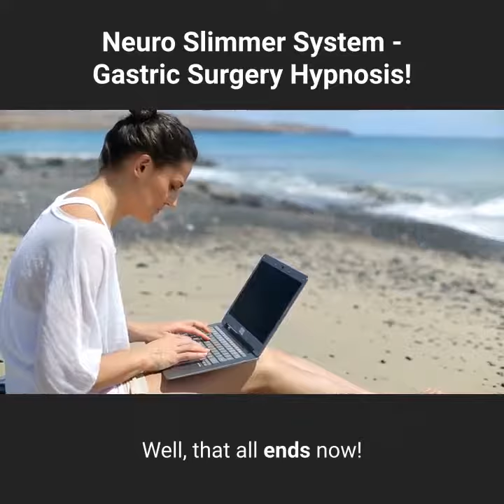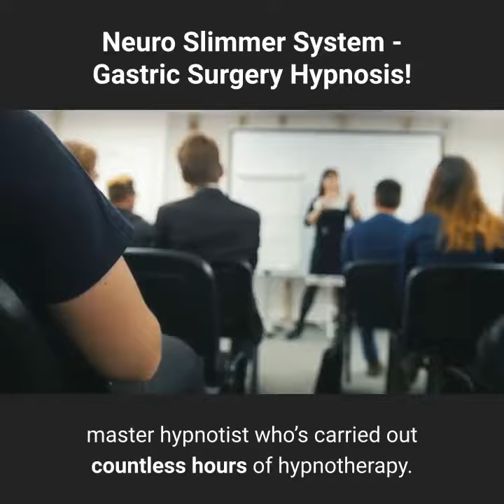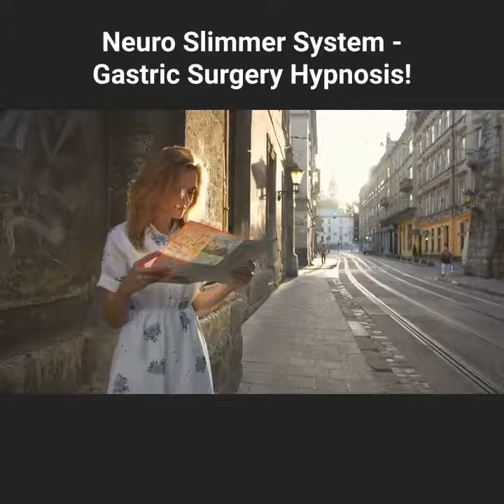Neuro Slimmer System - Gastric Surgery Hypnosis reviews part 7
- Top 12 Benefits by using Neuro Slimmer System - Gastric Surgery Hypnosis!

Neuro Slimmer System - Gastric Surgery Hypnosis!

Introducing

“The Neuro-Slimmer System™”

A fully-guided Gastric Banding Hypnotherapy Program.

Just pop in your ear-buds and the program does ALL the work for you.

The fat just falls away over time without surgery… without huge expenses… and with absolutely no risk.

Best of all, The Neuro-Slimmer System™ is guaranteed to work for you even if:

You’d want to lose MORE than 30 pounds and finally get that slim, sexy figure, or

You’ve lost weight in the past, only to have it ‘boomerang’ back onto your body, or

You’ve always been overweight and struggle to lose anything, or

You find it hard to know when your body is telling you to stop eating.

Well, that all ends now!

Because The Neuro-Slimmer System™ is scientifically-backed, 100% safe and proven to work... even if everything else you’ve tried has failed.

Inside The Neuro-Slimmer System™ you’ll get 5 powerful hypnotherapy sessions from a certified, master hypnotist who’s carried out countless hours of hypnotherapy.

Each session is specifically designed to “reprogram” a specific belief, behaviour or habit you have towards food, eating and your body.

But most importantly, you’ll be guided through your Gastric Banding Surgery which will instantly shrink your stomach, eliminate emotional eating, kill sugary cravings and trigger faster-than-ever fat loss.

Plus - inside The Neuro-Slimmer System™ you’ll also get two bonus guides to help accelerate your weight loss and maintain your healthy new body for years to come.

The first is called:

Your Neuro-Slimmer Listening Guide

Inside you’ll discover:

How to get the best results from your hypnotherapy.

How to best prepare for your Gastric Banding procedure.

A detailed walkthrough of each hypnosis session.

The second book is titled:

The Neuro-Slimmer Nutritional Guide

After your Gastric Banding Hypnotherapy you’ll notice you now crave healthy foods.

And, because many of my clients often find they’re overwhelmed by all the nutritional choices available, I’ve created this simple guide to cut through the confusion. Giving you total clarity on how to maintain a balanced, healthy lifestyle.

Inside, you’ll discover a healthy nutritious diet that can accelerate the results of your Gastric Band Hypnotherapy.

And If you want more , take a look for a more detail review